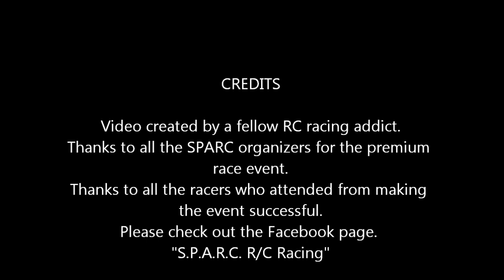SPARC RC Raceway, GLORC Series Opener, Nitro Truggy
This video contains RC footage of the GLORC Series opener which took place at SPARC RC Racing, in May 2005.